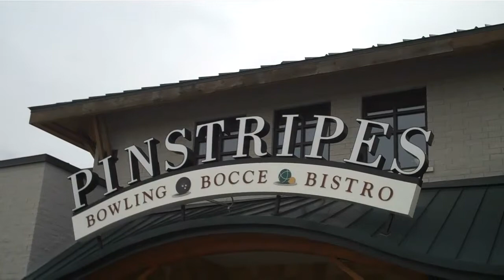Fran and Ira Attend Brian Jessen Event at Pinstripes in Glenview, IL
Created on November 18, 2010 using FlipShare.  Fran and Ira attend an event hosted by Brian Jessen of Guaranteed Rate at Pinstripes in Glenview, IL.  It is an evening of good food, good company and bocce ball!